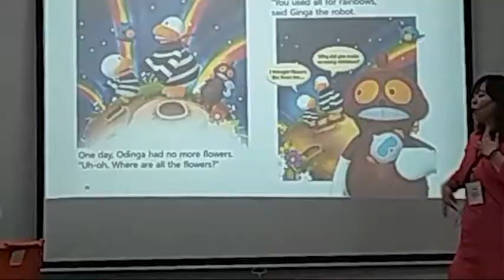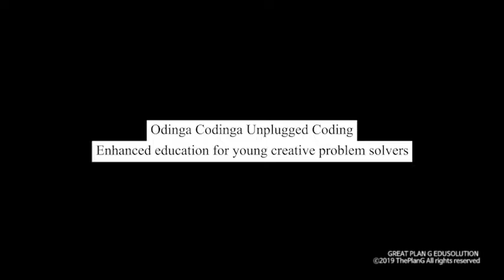[Odinga Codinga]Unplugged Coding Class at Apeejay School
Unplugged Coding Workshop at APEEJAY SCHOOL (Pitampura) :
Enhanced education for young creative problem solvers
- 3 Steps Unplugged Coding Education : Storytelling + Fun and Play + Activities
- To promote logical thinking and problem solving ability
- To understand key computer science concepts easily through stories and learning how to apply the concepts to solve problems without computer